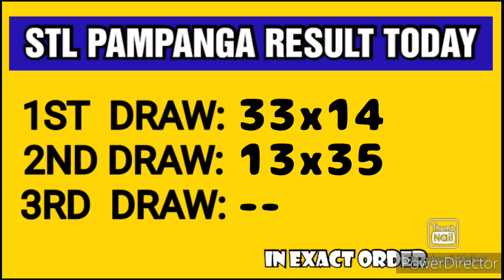STL PAMPANGA RESULT TODAY 2ND DRAW APRIL 12, 2023 4PM